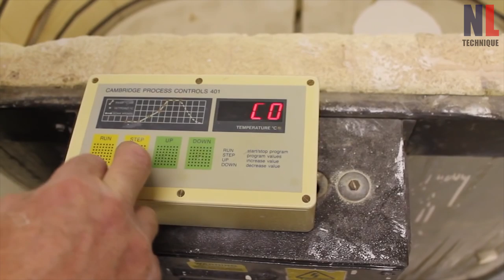Amazing Ceramic Making Projects with Machines and Workers at High Level ▶ 3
In this video:
1. Handmade Flowers ceramics making process
2. Handmade ceramic teapot making process
4. Workers making teapot in ceramic factory